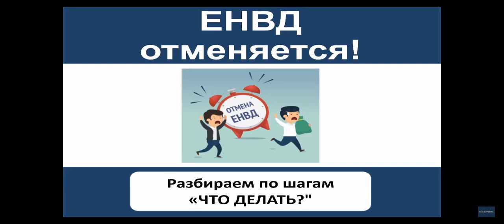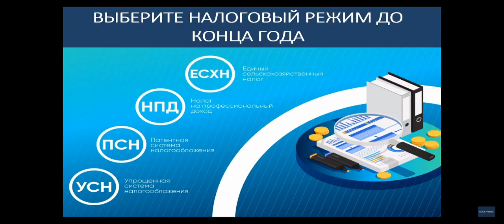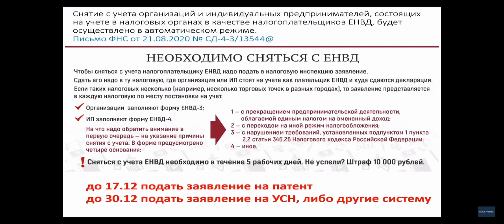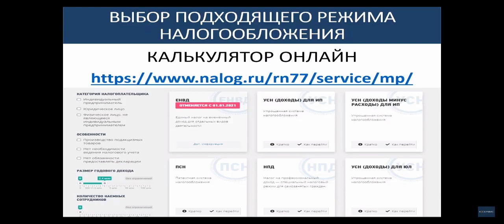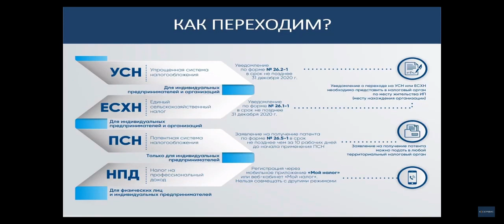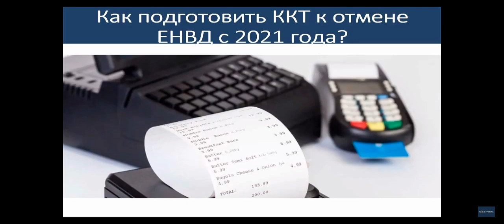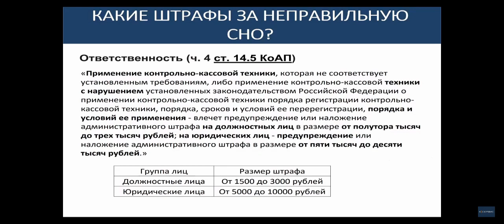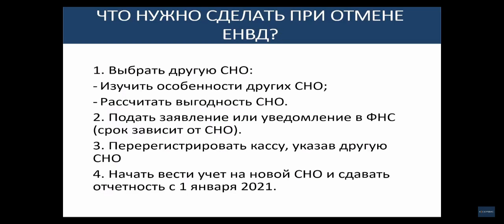Вебинар: ЕНВД отменяется! Разбираем по шагам "что делать?"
Полезные ссылки при переходе с ЕНВД

 ЗАДАВАЙТЕ НАМ ВОПРОСЫ:
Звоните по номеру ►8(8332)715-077